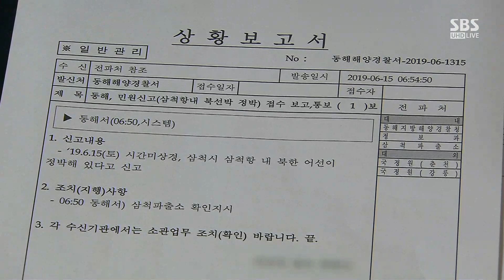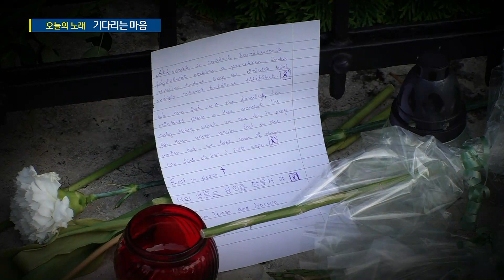양파 껍질 벗기듯 바뀌는 말…'북한 해상 귀순' 진실은? / SBS / 주영진의 뉴스브리핑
● '해상 귀순' 목선 미스터리…진실은?

문성묵 / 한국국가전략연구원 통일전략센터장
"北 선원들 정체 규명돼야…남북 관계 영향 염두 뒀다면 큰 문제 돼"
"고기잡이배가 맞는지 확인…北이 불순한 의도로 남하 여부 명백히 밝혀야"

김흥광 / NK 지식인연대 대표
"靑 브리핑에 청와대 행정관 참관 이례적…양파 껍질 벗기듯 바뀌는 말 의문"
"표류했다면 일본 쪽으로 향해야 정상"
"탈북자 커뮤니티 '목선 소속 어디인지 궁금'…북한군 소속 배 내려왔다는 평가"